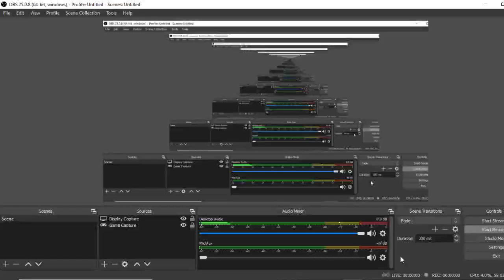my vibe apartment (read desc)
shoutout to godzilla for giving me the whole idea i kinda copied his apartment so sub to him :D